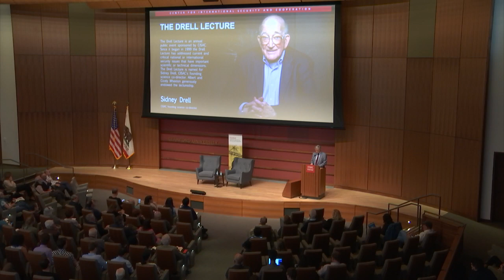Drell Lecture 2019-2020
U.S. National Security in an Era of Great Power Competition and Technological Disruption